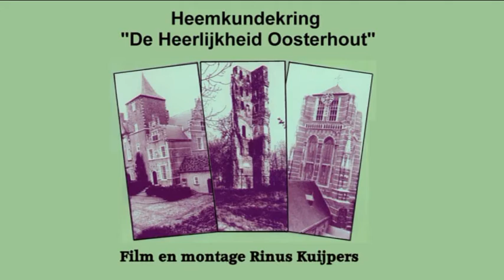Gouden Speld voor Martin van Halderen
Martin van Halderen bestuurslid van de Heemkundekring "De Heerlijkheid Oosterhout" ontving de "Gouden Speld"  van Wethouder R.P. (Robin)  van der Helm voor zijn enthousiaste werkzaamheden voor deze vereniging.